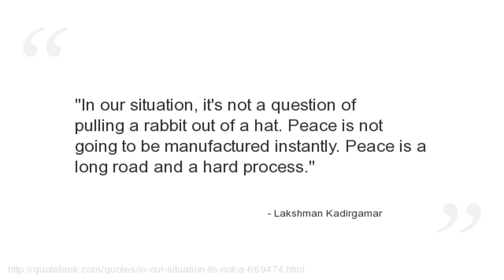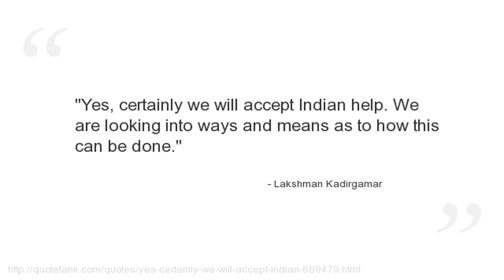Lakshman Kadirgamar Quotes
Who is Lakshman Kadirgamar?
A Sri Lankan diplomat, politician and a lawyer.